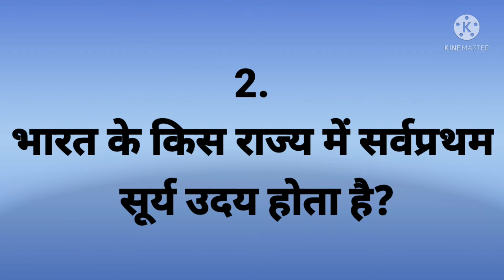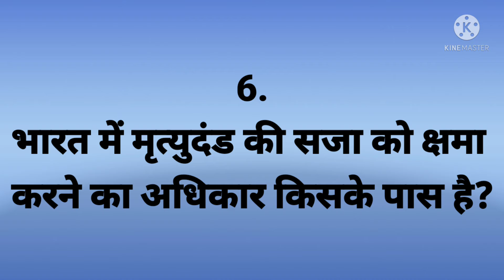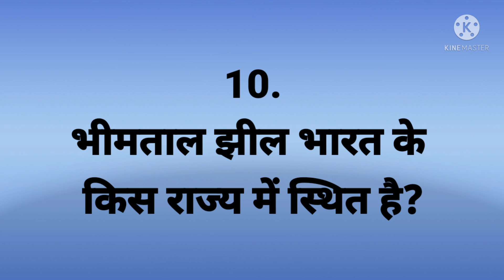भारत के किस राज्य में सर्वप्रथम सूर्य उदय होता है?education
वर्तमान समय में भारत के मुख्य चुनाव आयुक्त का नाम क्या है?
भारत में लड़कियों की शादी का उम्र सरकार के द्वारा कानूनी रूप से कितना निर्धारित किया गया है?
 याद कर लो, फर्स्ट डिवीजन आ जाओगे।